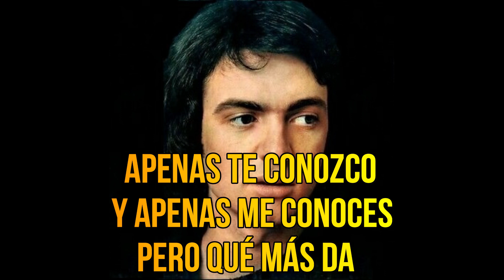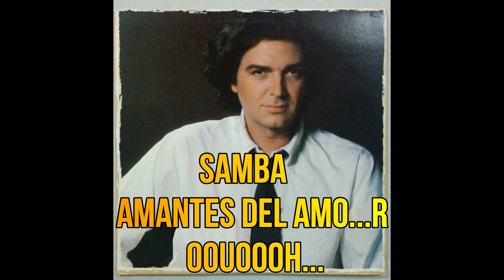Camilo Sesto - Samba (KARAOKE) + coros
El gran Camilo Blanes y su tema "Samba" extraído de su álbum "Amaneciendo" de 1980 y ahora en esta nueva versión con coros incluidos, el agradecimiento a (Natzithu n.n) en la colaboración de los coros, espero que les gusten saludos